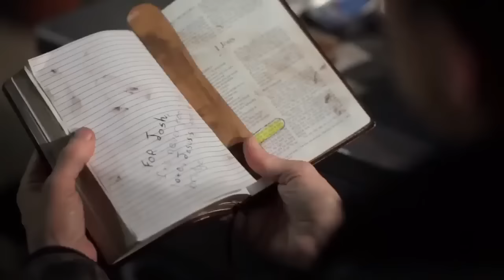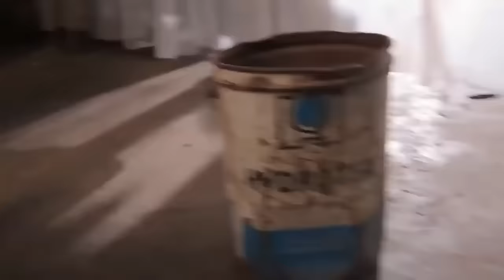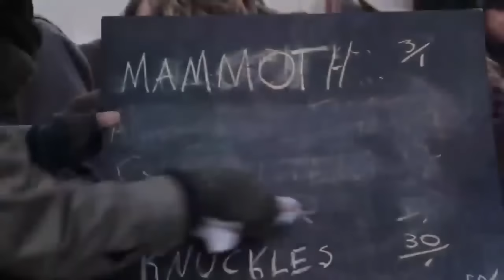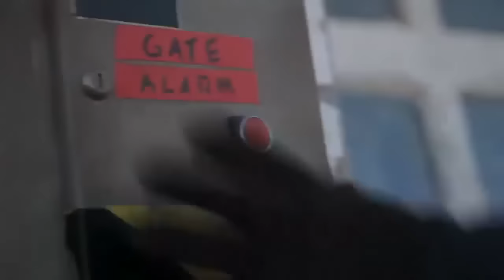John wick 4 Full English Movie | Action Movies 2023 Full Movie English